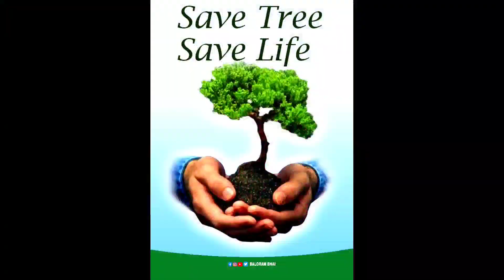রোদের তাপে HIGH ROAD এ ডিম ভেজে আর সেদ্ধো করে খেলাম 🍳 🔥 | Egg Omlet By The Sun 🌞 | Baloram Bhai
PLEASE SAVE TREE'S 🌴🌲🌳 🙏

Edit :- @LethKhorBangali
Act By- Rj Roy,@akashdancervlog5661, Mohanto dancer, Baloram barai,

ভিটিও টি শুধু মাত্র তোমাদের বিনোদন আর মজা দেওয়ার জন্য বানানো হয়েছে তাই কেও সিরিয়াস ভাবে নিবেন না,,দেখো আর মজা নাও 😇 ভালো লাগলে like, share, Subscribe করে পাসো থাকো আরো মজার ভিডিও দেখার জন্য,,ধন্যবাদ 😇🙏

=YmMyMTA

=YmMyMTA2M2Y=

, teaching and scholarship and research. Fire use  use permitted by copyright statute that otherwise be infringing. Non-profit, educational, or personal use tips the balance in

-:TEGS:-

রোদের তাপে ডিম ভাজা,রোদের তাপে ডিম ভাজি,ডিম ভাজা,চরম রোদের তাপে ডিম ভাজা যায়,রোদের তাপে,আগুন না জ্বালিয়ে রোদের তাপে ডিম ভাজা করলাম,রোদের তাপে ডিম ভাজি করলাম,রোদের তাপে কিভাবে ডিম ভাজি,সূর্যের তাপে ডিম ভাজা,ডিম ভাজা সূর্যের তাপে,সূর্যের তাপে কী ডিম ভাজা হয়?,রোদে ডিম ভাজা,দুপুরের রোদে ডিম ভাজা,গ্যাস ছাড়া রোদেই ভাজা যাচ্ছে ডিম,পেয়াজ মরিচ দিয়ে ডিম ভাজা,বাঁকুড়া ডিম ভাজা,আগুন ছাড়া ডিম ভাজা,৪১ ডিগ্রি তাপমাত্রায় ডিম ভাজা,ডিম ভাজা...,ডিম ভাজি,ডিম ভুনা